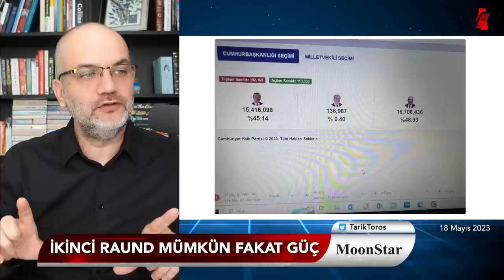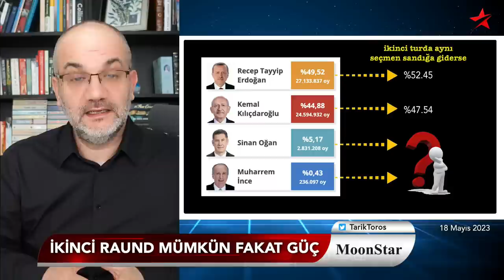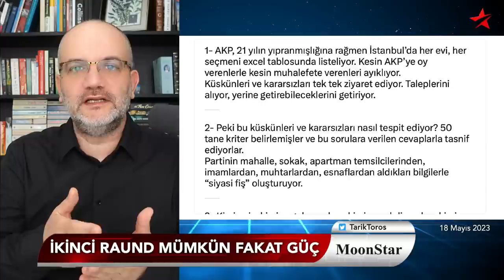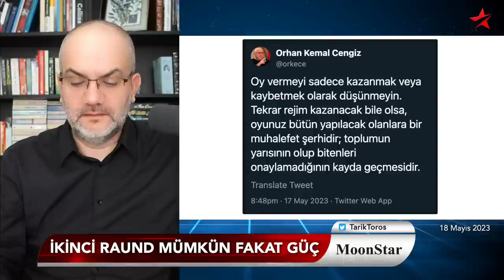Kalleş pusuyu püskürtme kılavuzu | Tarık Toros | Manşet | 18 Mayıs 2023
18 Mayıs 2023

• Kalleş pusuyu püskürtme kılavuzu
• Oyları korumak yetmez
• Seçmenini sandığa götüren başarır
• Oğan'ın kitlesini kazanma çabası
• İki gerçek: Güvenlik ve Sandık
• Halkı suçlamak değil aydınlatmak lazım
• İstanbul sonuçları neden aksamadı?
• Enseyi karartmayın!